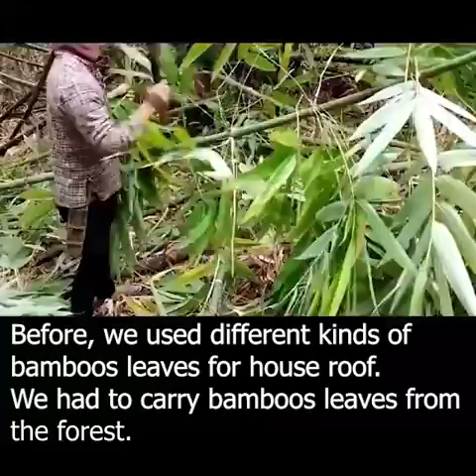Bamboo leaves roof in Rvwang villages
Vdè rvgaq laqyà mvsøngshì we íe.